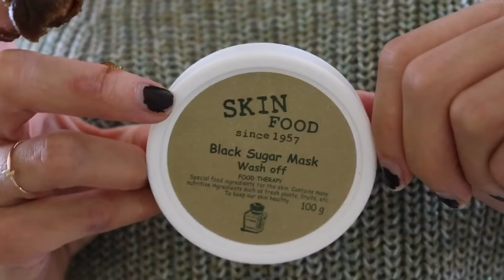Testing Korean Products| DearestAdelaide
One of my favourite things to do is try new products! I did not know I would love these things as much as I did and I definitely found new favourites!
XOXO